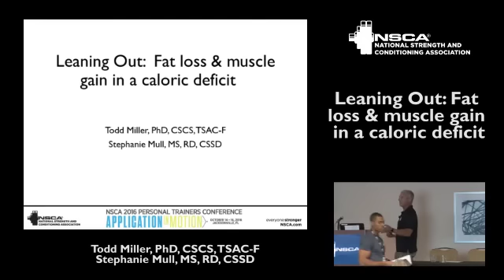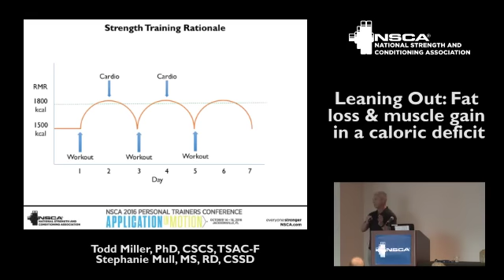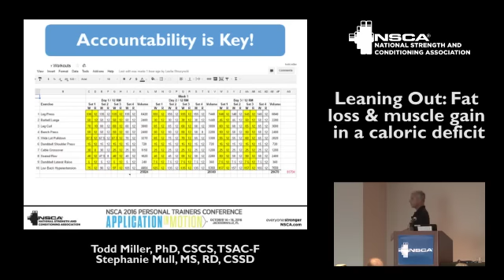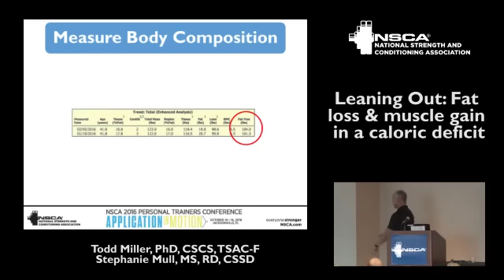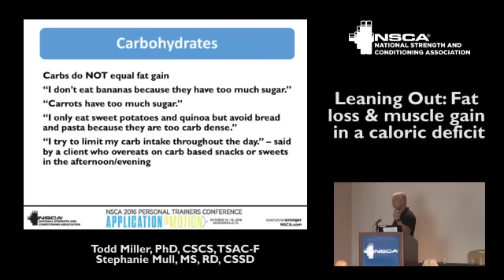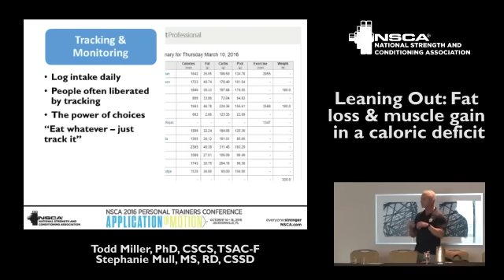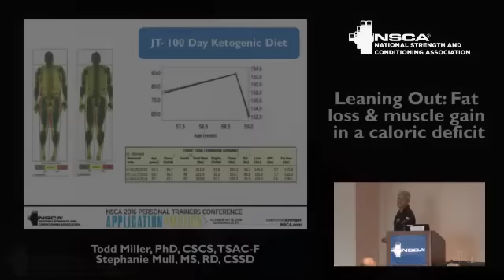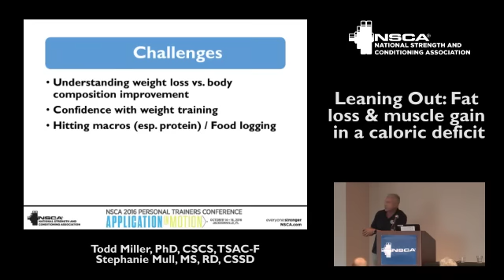Fat Loss and Muscle Gain in a Caloric Deficit, with Todd Miller | NSCA.com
Learn how diet and strength training in the absence of aerobic exercise can be used to improve body composition through simultaneous fat loss and muscle gain. In this session from the NSCA’s 2016 Personal Trainers Conference, Todd Miller demonstrates how to use body composition and metabolism measurements along with popular food tracking apps and activity monitors to design individualized diet and exercise strategies.